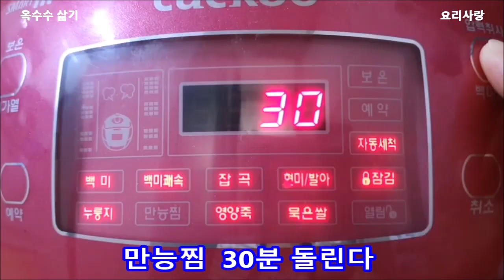🌽옥수수 맛있게 삶는법 더운날 간편하게 옥수수 전기압력솥으로 삶는법 압력솥 옥수수 삶기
옥수수 맛있게 삶는법
옥수수 전기압력솥으로 삶는법
압력솥 옥수수 삶기

준비재료

전기압력솥
옥수수 7개
소금 1스푼
뉴슈가 1/2스푼  (또는 설탕2스푼)
물500ml

전기압력밥솥에  찜기능으로 30분 돌리세요

옥수수 껍질과 수염을 함께 넣으 삶으면
맛이 더 찐합니다
저는 살때부터 없어서 못 넣었어요
그래도 맛있었어요